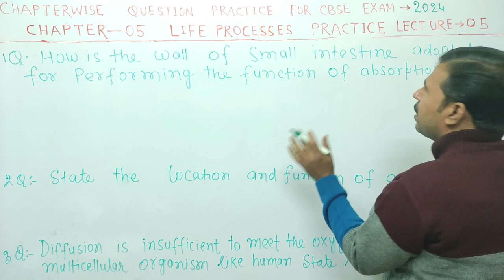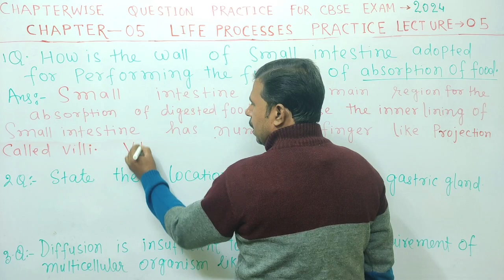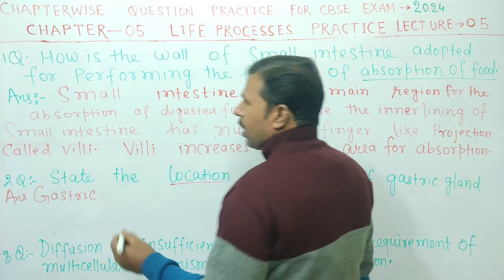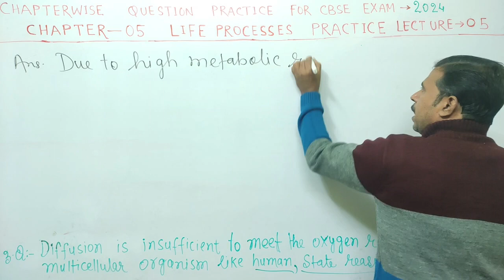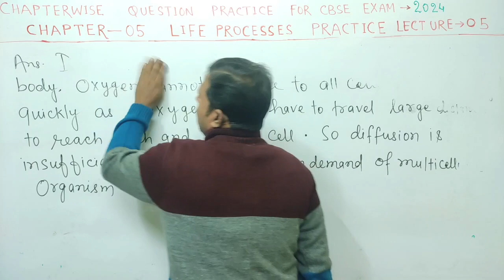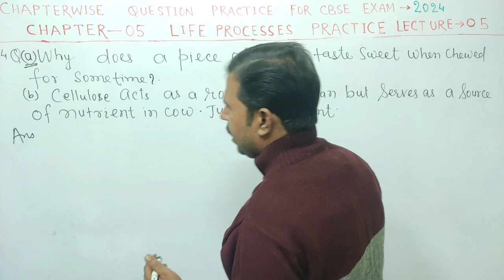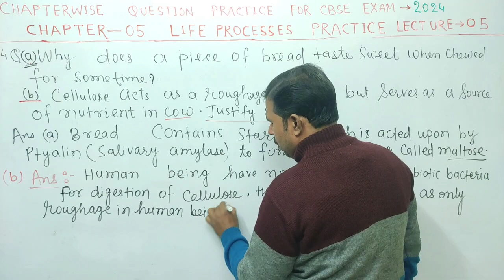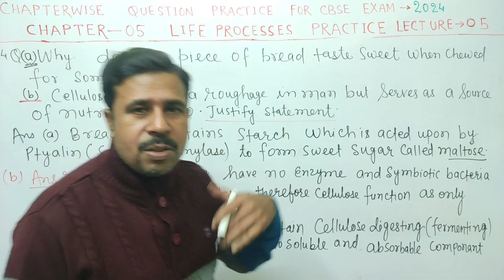LIFE PROCESS|| BY VARUN SINGH